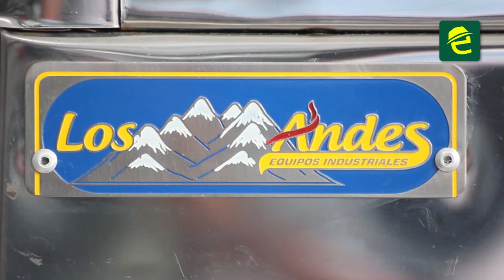"Los Andes Equipos Industriales" oferta en Macas artículos de calidad para restaurantes o el hogar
[EMPRENDEDORES] INTERESANTE: Los Andes "Equipos Industriales" nació en la sierra centro en el año 1982. Es una importante empresa familiar que ya va por su segunda generación. Fabrican y ofertan artículos de alta calidad, usted puede visitar su local en la ciudad de Macas.

Patricio Narváez nos cuenta más detalles al respecto, además informa que durante el mes de mayo cuentan con excelentes promociones.